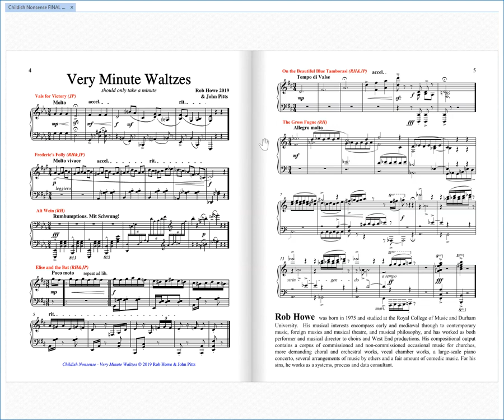Very Minute Waltzes by Rob Howe & John Pitts (from "Childish Nonsense" for grown-up pianists)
...a tiny collection of... Very Minute Waltzes
1) Vals for Victory
2) Frederic's Folly
3) Alt Wein
4) Elise and the Bat
5) On the Beautiful Blue Tamborasi
6) The Gross Fugue

Sheet music now available in a BRAND NEW BOOK - "Childish Nonsense" for grown-up pianists.

Childish Nonsense for grown-up pianists. An unusual and deliciously frivolous compilation of eleven silly piano pieces for occasions that seem to warrant that kind of thing, composed by composers who were alive at the time.  This book of gently humorous performance pieces was born from a desire to play more droll and mirthful music.  It is aimed at half-decent pianists, or really good ones, with difficulty levels that range from intermediate to quite tricky, and it contains music that is intended to lighten the mood in otherwise dreary recitals. If you find Haydn’s Joke Quartet laugh-out-loud funny, well good luck to you – you’ll probably enjoy something in here too.

CONTENTS:

Very Minute Waltzes

Ner Na Ner Na Ner Ner

Departure of the Queen of Sheba

I am eternally the cat trying to worm its way down the nook of the sofa to escape life

The Chopsticks Canon (All the Chopsticks You've Ever Heard, and then some)

Sobriety Test

Duet for Someone (Dave) Who Has Never Played a Piano Before

The Day My Piano Exploded (into little pieces)

Swing Elise! 2.0

Beethoven's Not So Pathétique After All

Brexations (840 meaningful notes)

Contributing composers: Rob Howe, John Pitts, Paul Ayres, Steven Kings, Jenny Walker & James LeGrand King III.  Compiled and edited by John Pitts.

An Intensely Pleasant Music publication.